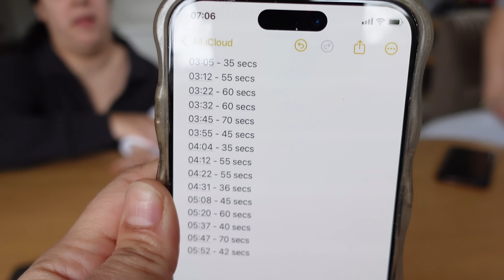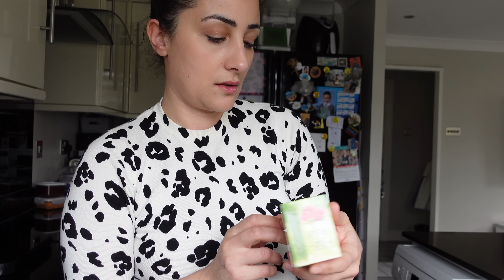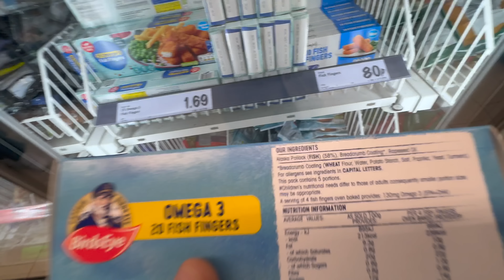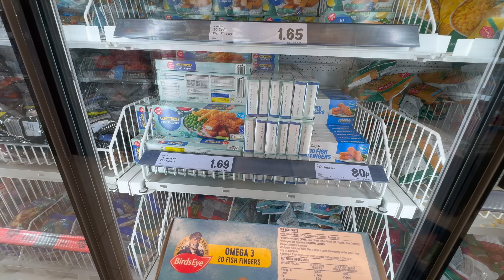TEMİZLİK 🔥Doğuma Son Saatler 🔥 Lidl Market Alışveriş // günlük vlog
Yeni Bölüm hergüm TR SAATİ 12:00’da ❤️
27 Mart 2024 - AŞK’a GELDİ ❤️ Doğuma Son Saatler Kaldı 🔥 Lidl Market Alışveriş // günlük vlog

Abone ol bildirimlerin gelmesi icin ZILI 🔔 AÇ ve keyfini cikart ❤️ Ailem ile birlikde dev bir kadro ile günlük eğlencel vloglar çekiyoruz ❤️ gunluk yemek, temizlik, çocuklar, ev halleri, yeri geliyor ağlıyoruz yeri geliyorgülüyoruz bzr eşlk edin ❤️